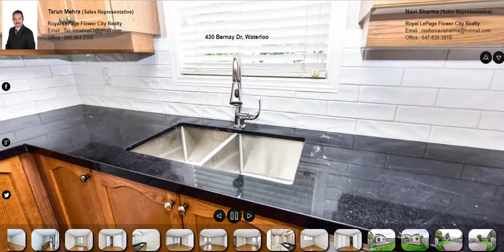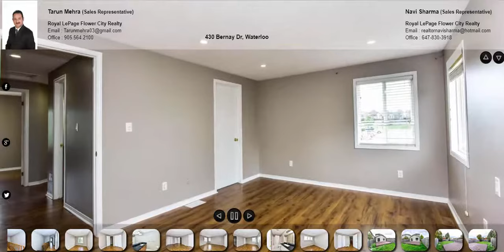430 Bernay Dr, Waterloo